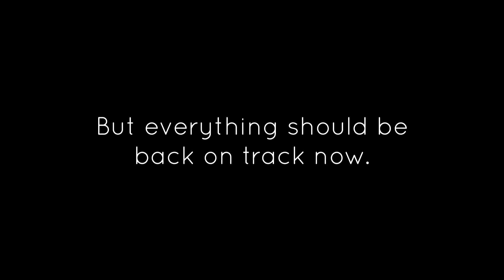Ｄ Ｅ Ａ Ｄ Ｌ Ｙ Ｂ Ｏ Ｙ Ｚ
Hope you enjoy this one. Personally I don't think this one is good, but it's up to you really. I'm used to using old school hip hop in my vids so this contemporary stuff is sort of new to me.

Players:
wuster - blerby
slug - baby doppel, sleep, ogchris

LIL UGLY MANE - BITCH I'M LUGUBRIOUS